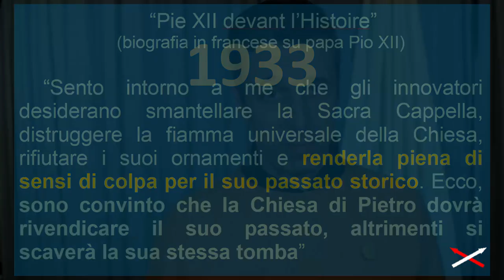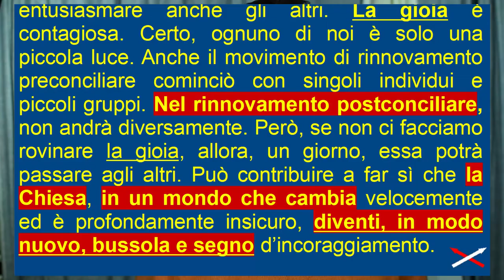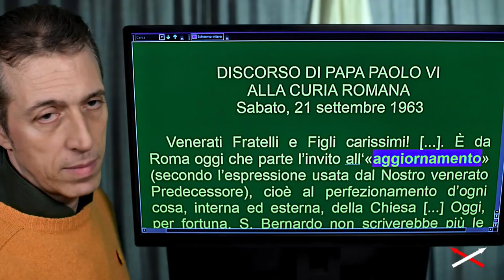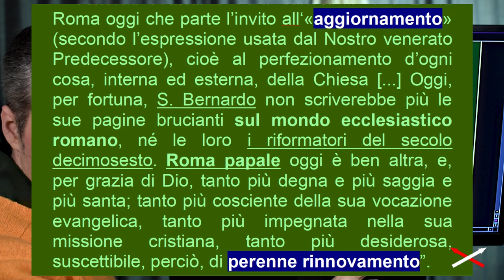Vaticano II vs uomo 'figlio di Dio' 5-12 (13) Convinzione-Contraddizione!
Parte 5-12:
00:00 La resa al progresso
04:56 La chiesa dialoga
07:40 Rivalutazione del comunismo